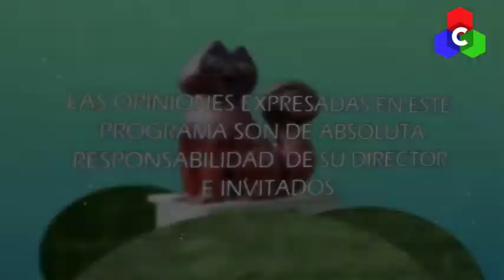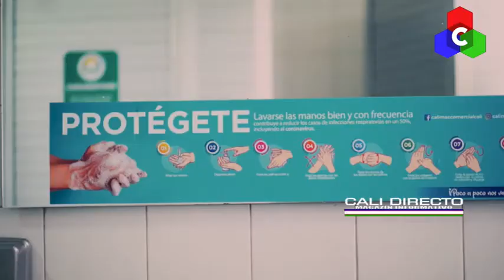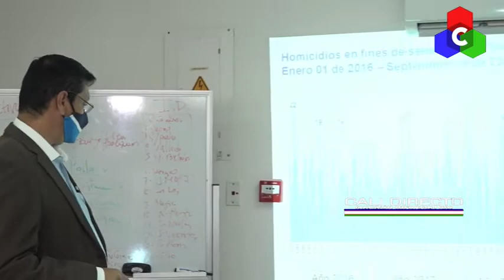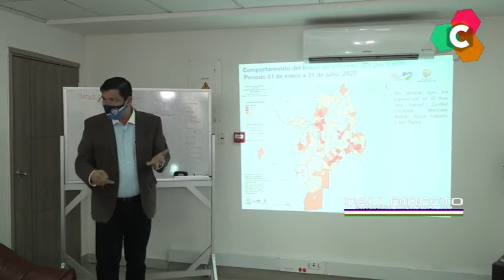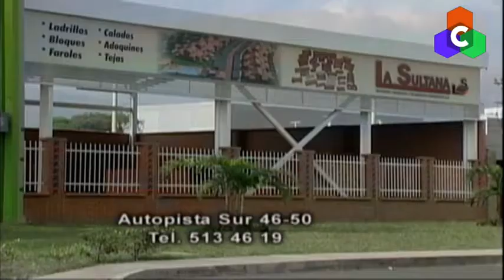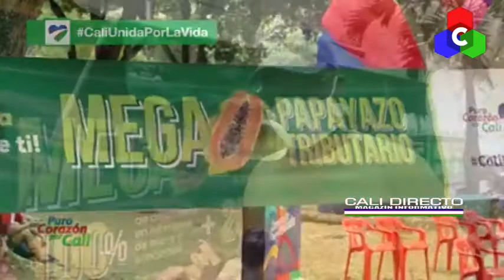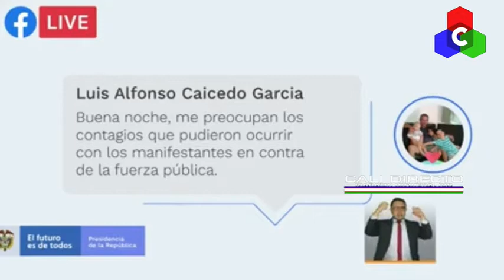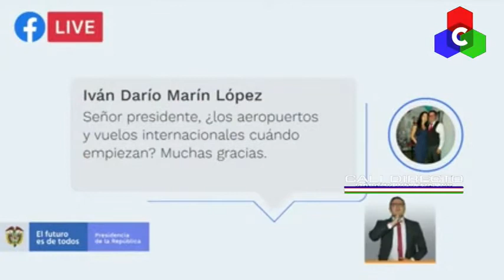Calidirecto 14 septiembre 2020